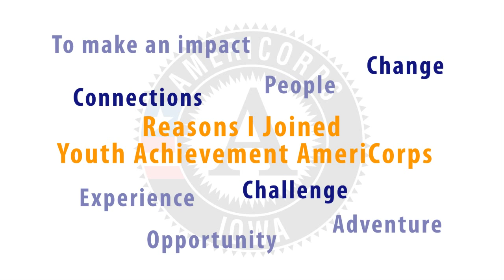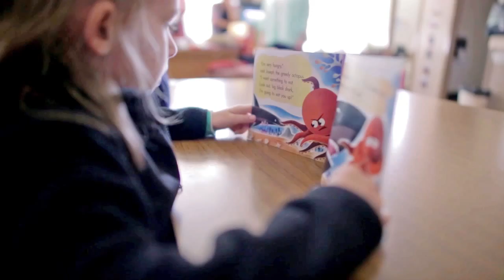Why I Joined Youth Achievement AmeriCorps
Youth Achievement AmeriCorps members provide support to low-income children and families through early literacy programming, literacy tutoring and enrichment, and math tutoring and STEM engagement. Each of our 15 Youth Achievement AmeriCorps members serves 1,700 hours in the Cedar Rapids community for one year to decrease the achievement gap and get kids on track academically and developmentally.

If you would like to learn how you can be apart of the Youth Achievement AmeriCorps, please